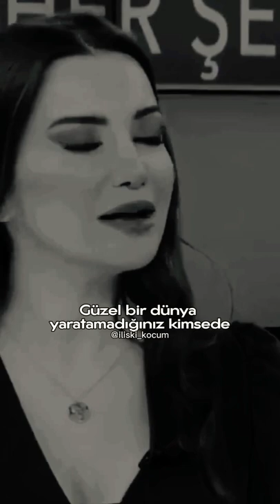Esra Ezmeci - Kadınlar erkeklerin üzerinde nasıl iz bırakır?